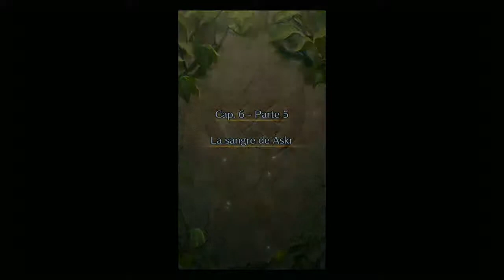Fire Emblem Heroes - Libro III: Capítulo 6 (Reino de muertos)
Mobile (Android)